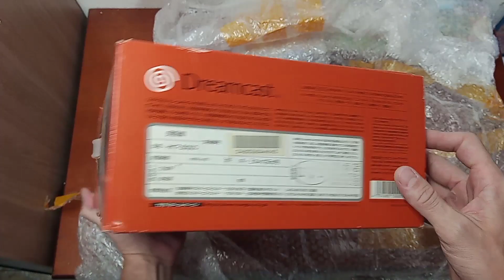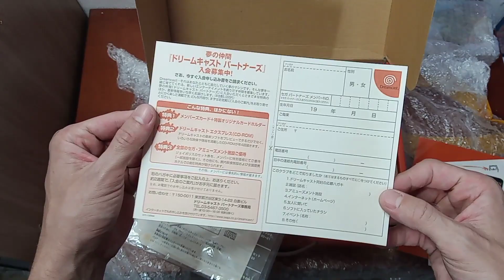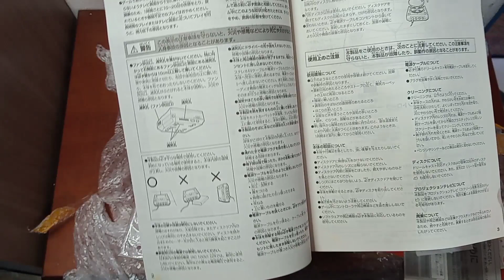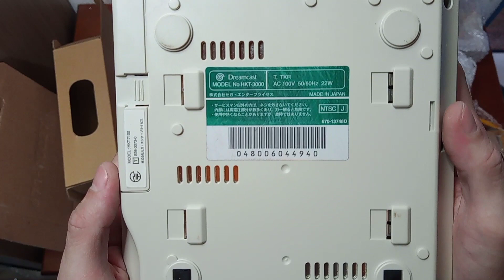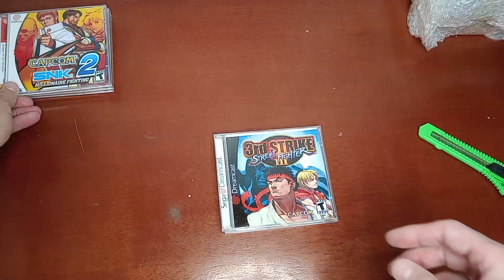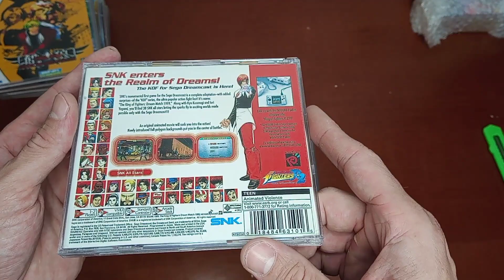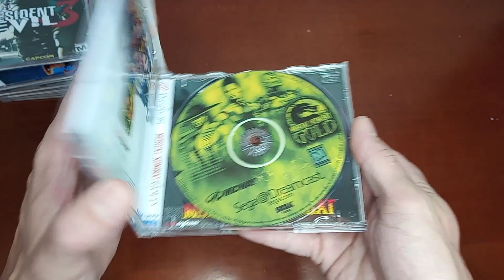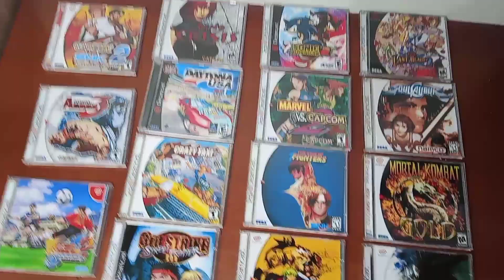Finalmente consegui o DREAMCAST japonês com CAIXA LARANJA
Desde que eu comecei a colecionar videogames que eu sempre quis ter um Dreamcast japonês com a caixa laranja, e eu finalmente consegui realizar esse sonho.
E o melhor de tudo é que esse console veio completo, com manual, panfletos, berço e vários jogos

0:00 - Introdução
1:26 - Unboxing
9:50 - Jogos
18:14 - Considerações finais
19:10 - Encerramento da zueira